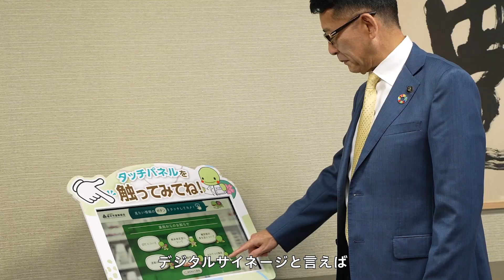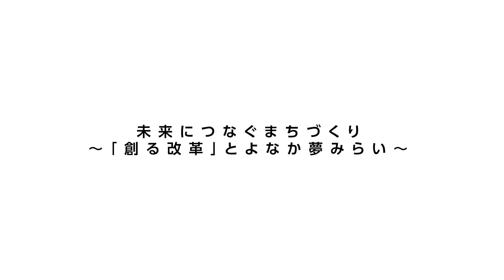豊中市長が語る「健康情報拠点薬局の可能性」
豊中市は豊中市薬剤師会との協働により、市内87件の薬局にデジタルサイネージを設置し、健康・医療・介護等を中心とした市政情報などの発信を行っています。デジタルサイネージを設置した薬局は「健康情報拠点薬局」として、市民のみなさまの健康の維持増進のサポートを行います。
お近くの「健康情報拠点薬局」をぜひご利用ください。
※こちらの動画は「健康情報拠点薬局」のデジタルサイネージでもご覧いただけます。